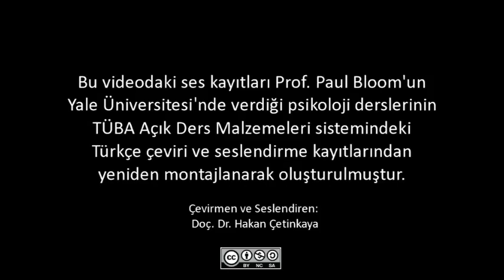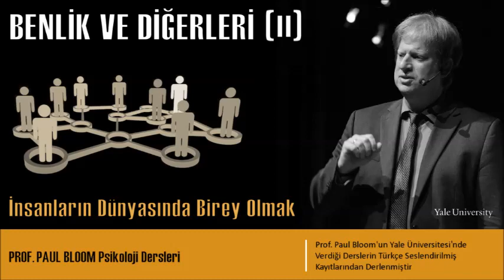Benlik ve Diğerleri (II): Uyku, Rüya ve Gülmek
Prof. Paul Bloom bu derste sosyal psikoloji konusuna devam ediyor. Öğrenciler, başta çok kısa sürelerde izlenim oluşturabilme yetimiz olmak üzere, diğer insanlara ilişkin oluşturduğumuz izlenimleri etkileyen önemli faktörlerin neler olduğunu öğreneceklerdir. Dersin bu bölümü özellikle sterotipler, sterotiplerin sağladıkları yararlar, güvenilirlikleri ve örtük bir sterotipin bile neden olabileceği olumsuz etkiler üzerine yoğunlaşmaktadır.

Dersin ikinci yarısında ise psikoloji alanındaki göze çarpan iki gizemli konu - uyku ve gülme konuları anlatılmaktadır. Neden uyuduğumuz, farklı uyku türleri ve rüyalar gibi bilinen olgular ve henüz yanıtlanamamış sorualr anlatılmaktadır. Sonrasında neden gülmenin hala gizemli ve ilgi çekici bir konu olduğunun üzerinden geçilmektedir. Bu derste, evrimsel kuramlara ayrıca ağırlık vermekle birlikte gülmenin nedenlerini açıklamak için oluşturulmuş kuramlar anlatılmaktadır.